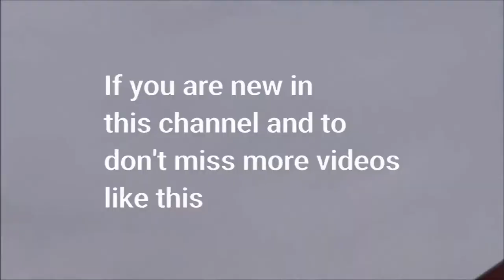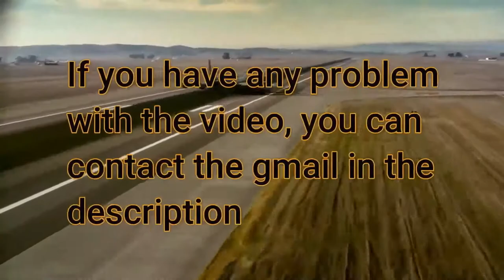S C A R Y Takeoff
BE the FIRST PERSON TO SEE the NEXT PART when I UPLOAD IT. JUST TWO CLICKS!
I am a person who in this channel is dedicated to entertaining people with aviation that I love. I make these videos with the consent of the people and the authors of their respective videos.
Lost at edition? Don't worry, here you can learn calmly:
✅*The gmail is here* (You can submit your clips here) (For contact)
⚠️Im not the owner of the clips showed in this video. This video is only for entertaining purposes, the Credits are here:
✅I love aviation and doing this tipe of videos
💸¿Want free cash?
¿🎶Or Hearing music🎶?
⚠️ Important:
-If you have problems, doubts with copyright and other things. You can contact gmail in the description
-I try to always state the submitter/owner of the original clips. Thanks!
Intro videos are downloaded from Pexels: Free images, videos there: Pexels.com

Im watching you -.-

I still watching you lol -.-
Tags to ignore: